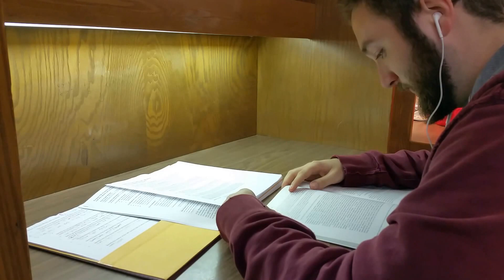Ledges as Stress Relief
Enjoy the serenity of Ledges State Park when class just becomes a little too much.